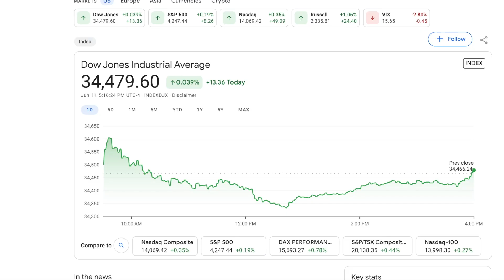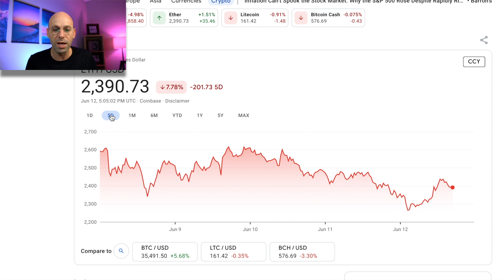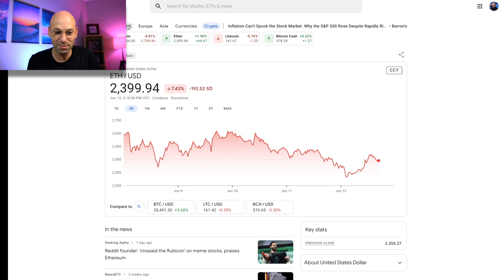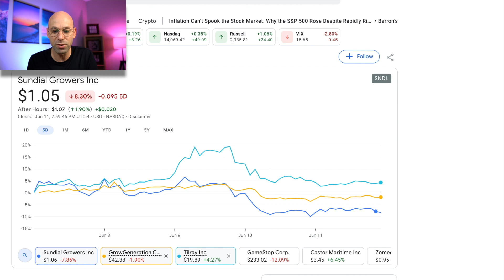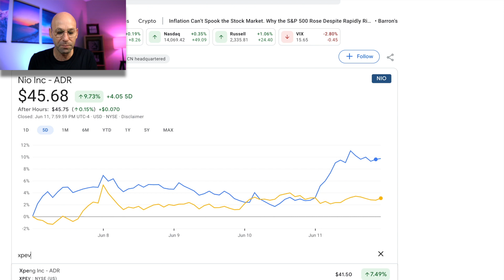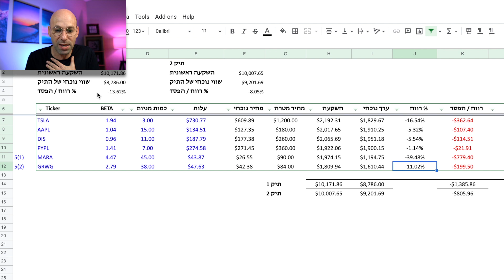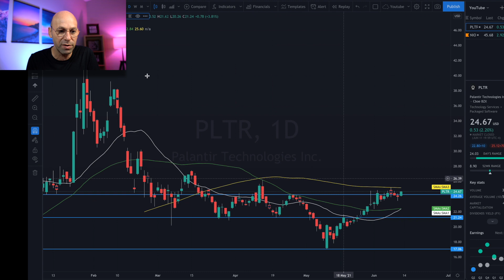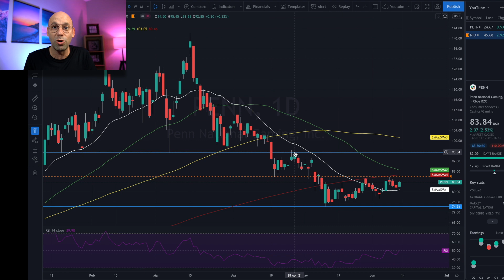שוק ההון: סיכום שבועי ו 3 מניות שיכולות להתפוצץ השבוע 🔥🚀📈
מה המצב?
סיכום שבועי
נבחן איזה סקטורים עבדו טוב יותר השבוע ובתוכם איזה חברות או מניות
מה מצב תיק ה 10 אלפים שלנו

תהנו